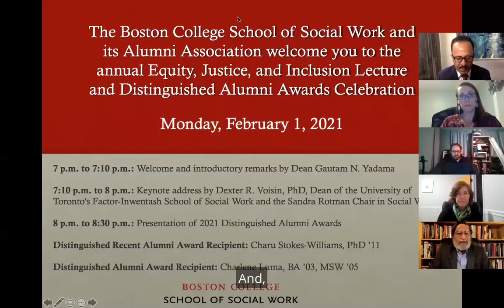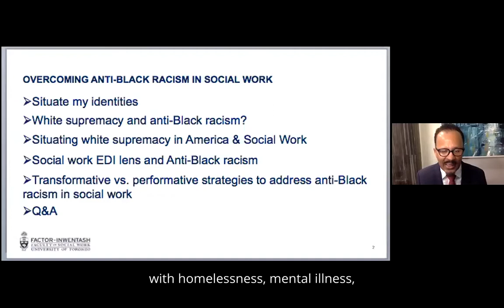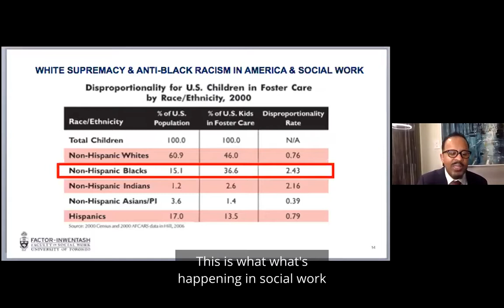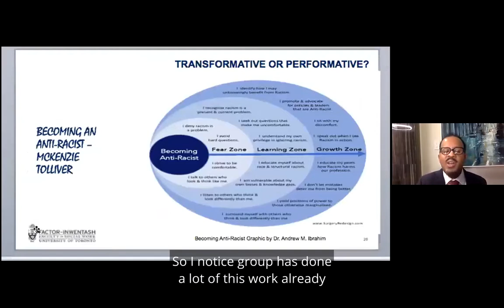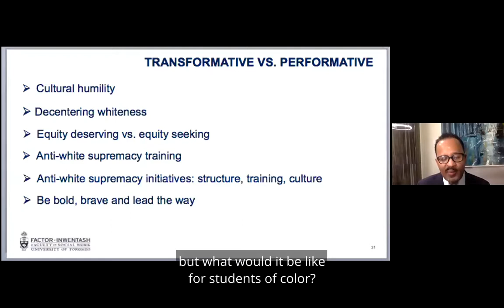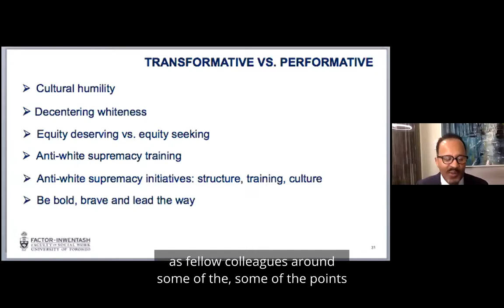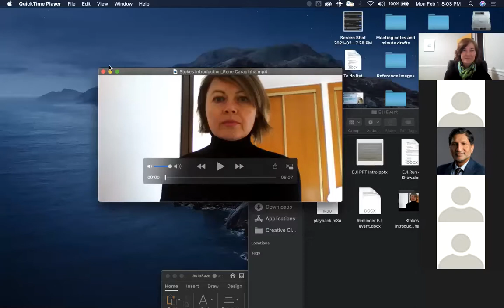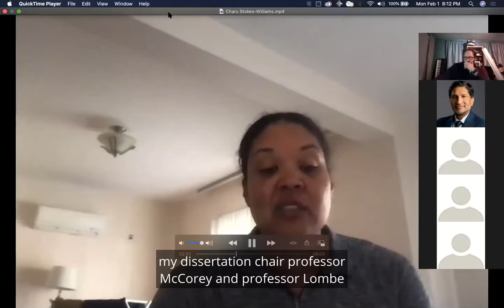2021 Equity, Justice, and Inclusion Lecture and Distinguished Alumni Award Celebration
The Equity, Justice, and Inclusion Lecture is one in a series of events offered each year by the Boston College School of Social Work. This year, Dexter R. Voisin, dean of the University of Toronto’s Factor-Inwentash School of Social Work and the Sandra Rotman Chair in Social Work, gave a keynote address titled "Honoring our Common Humanity: Overcoming Anti-Black Racism in Social Work Education."